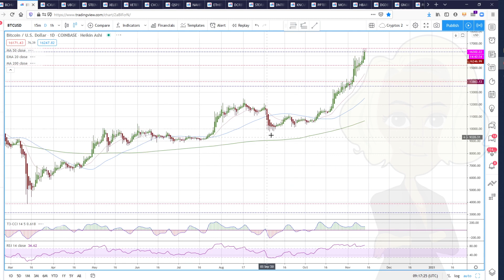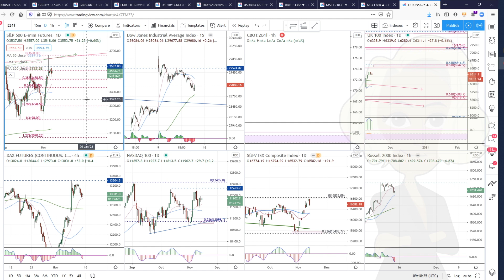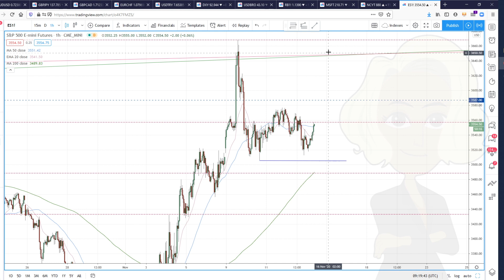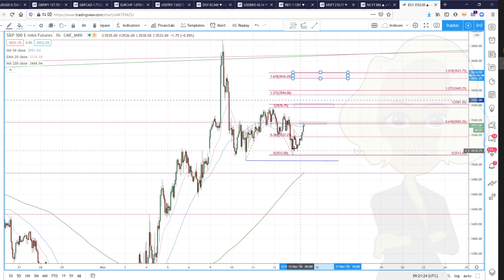Bitcoin Confluence - Exchange Discrepancy.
Bitcoin market analysis. Nictrades shows you how she uses technical analysis to read the markets and what to look for in the next 24 hours.